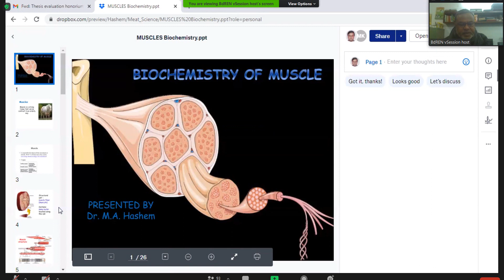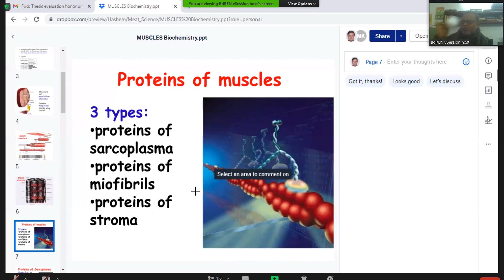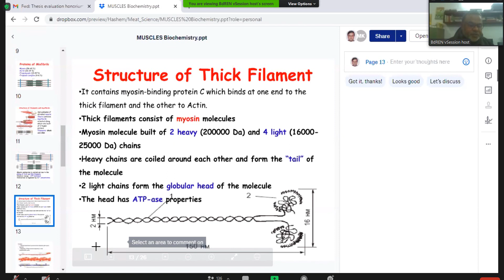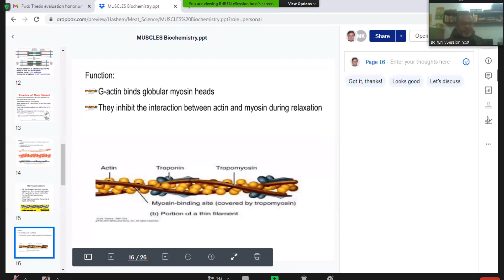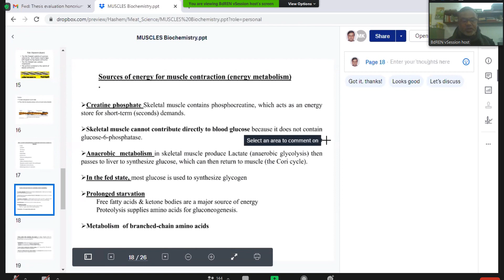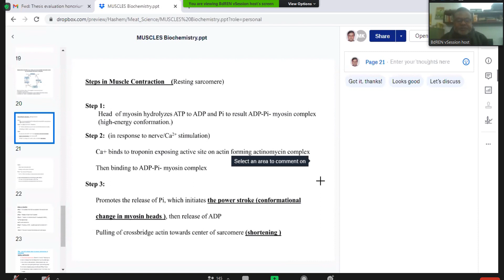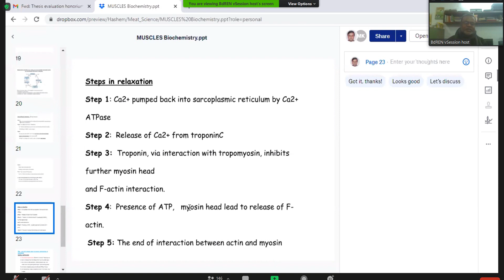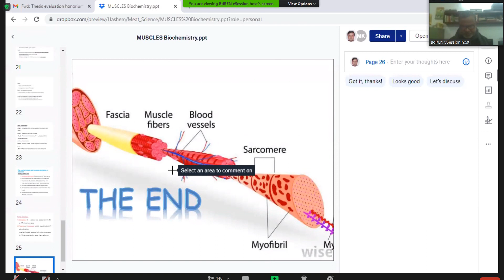AS 321 Hashem Sir () 18-01-21